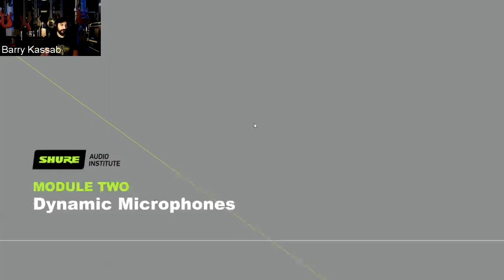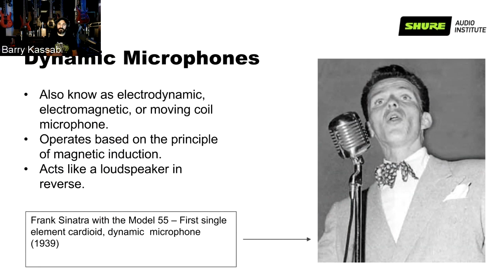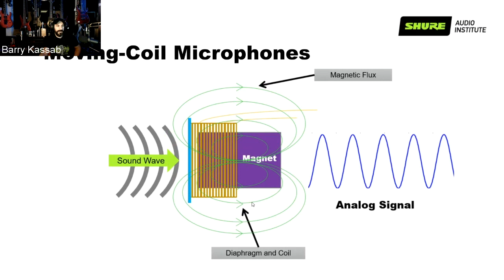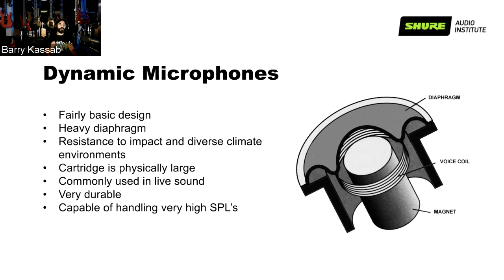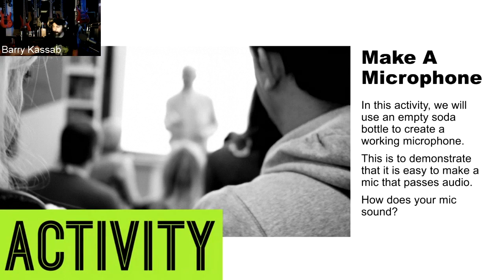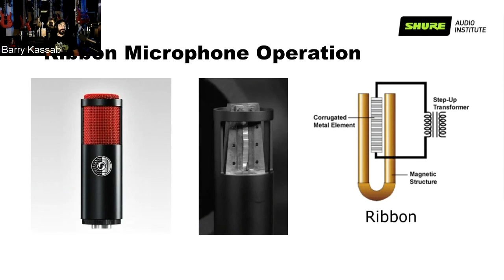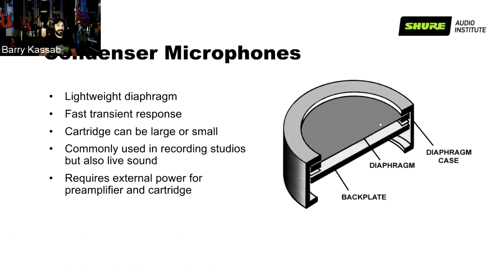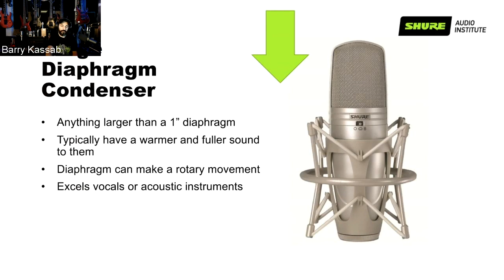Shure Webinar: Microphone types and build Part 1 of 2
Dynamic microphones and condenser microphones, what sets them apart and how are they built.